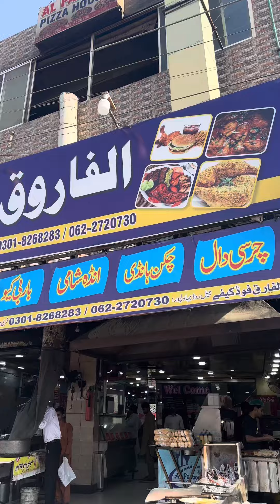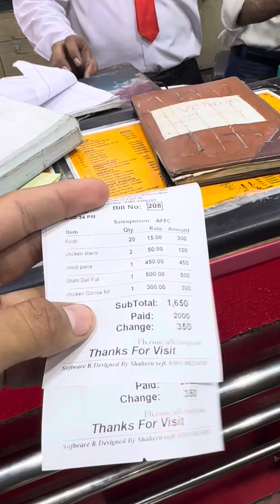Al farooq food cafe Bahawalpur